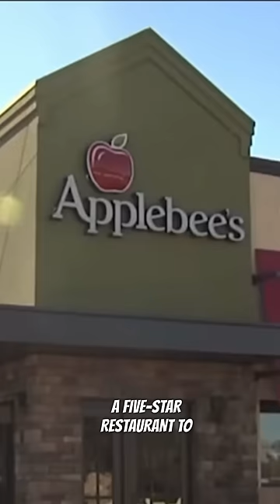“THE FOOD PYRAMID IS KILLING YOU”!!